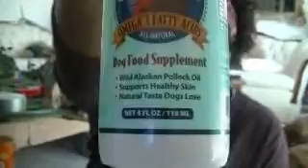Pawalla Box - March 2013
$26.00 per month.  Receive can food, toys and treats for both dogs and cats.